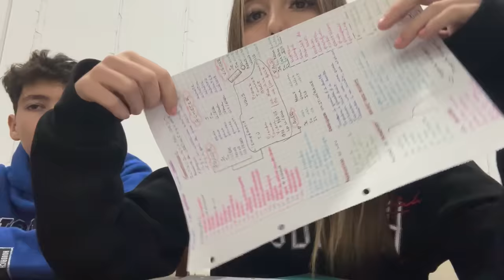VLOG - 24H SIENDO MI HERMANO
Hola hola hola a tod@s!!!
Espero que os guste este vlog de 24h siendo mi hermano.

TRILLER: Alexity